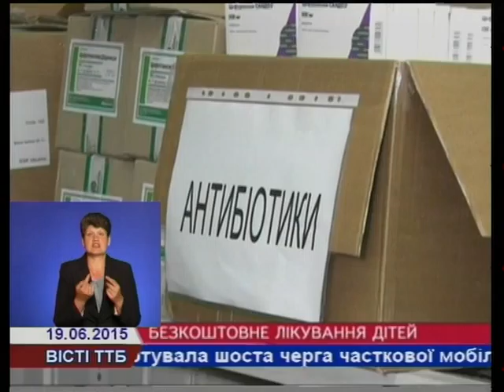Обласна дитяча лікарня отримала кошти на медпрепарати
Безкоштовна медицина в Україні не міф. Вже другий тиждень кожного пацієнта стаціонару обласної дитячої клінічної лікарні забезпечують необхідними ліками. Понад 6 мільйонів 800 тисяч гривень на їхнє придбання виділила обласна рада.